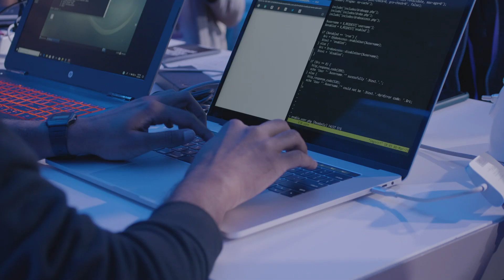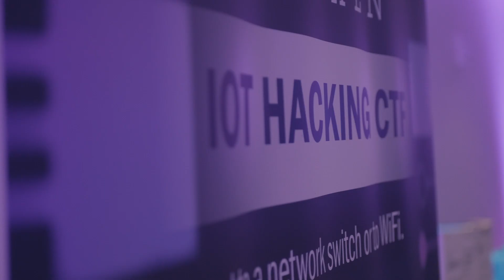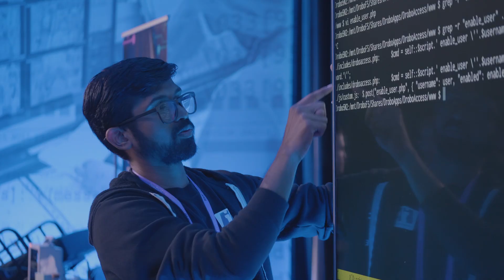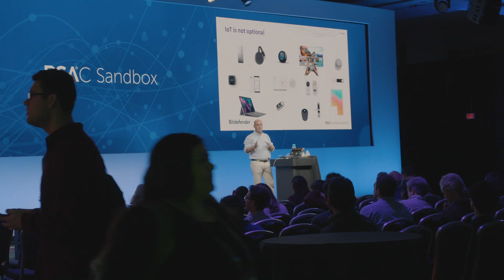IoT Village: Where hacking, research, and problem-solving meet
Hack all the things at IoT Village!

IoT Village advocates for advancing security in the Internet of Things (IoT) industry through bringing researchers and industry together. IoT Village hosts talks by expert security researchers, interactive hacking labs, live bug hunting in the lastest IoT tech, and competitive IoT hacking contests. Over the years IoT Village has served as a platform to showcase and uncover hundreds of new vulnerabilities, giving attendees the opportunity to learn about the most innovative techniques to both hack and secure IoT.

IoT Village is organized by security consulting and research firm, Independent Security Evaluators (ISE), and the non-profit organization, Village Idiot Labs (VIL).